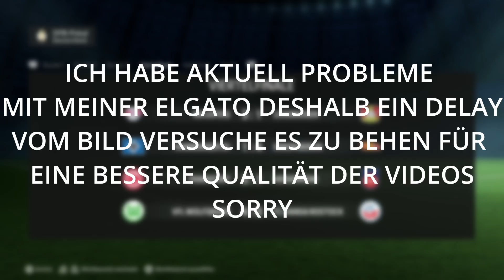VFL Wolfsburg! EAFC24 4 SEASONS TO GLORY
Hey Leute, willkommen zurück auf dem Kanal! Ich bin immer auf der Suche nach Verbesserungen und neuen Ideen.

Mein Discord Server und die anderen Jungs

Danke für eure Unterstützung, und lasst uns zusammen eine entspannte Community aufbauen. Bis zum nächsten Video